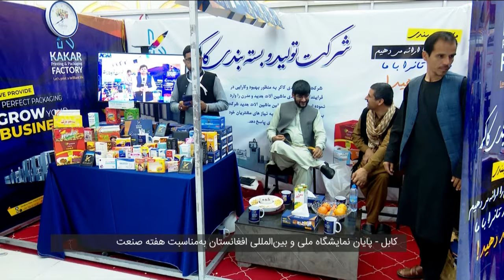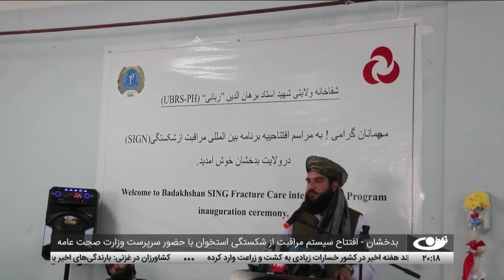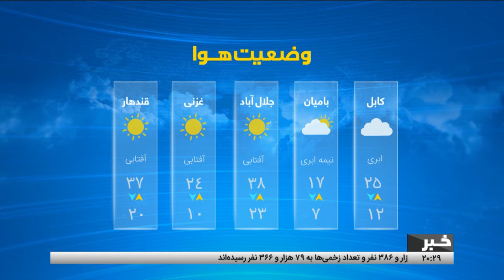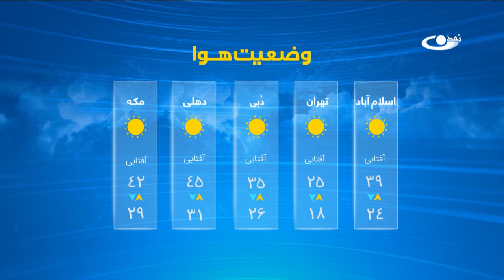Tamadon TV – 8pm News – 18 May 2024 | تلویزیون تمدن- خبر ساعت 8 شب – 29 ثور 1403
بامیان – افزایش آمار تلفات حمله مسلحانه روز گذشته به گردشگران خارجی
کابل – پایان نمایشگاه ملی و بین‌المللی افغانستان به‌مناسبت هفته صنعت
کابل – تجلیل روز جهانی موزیم و تاکید بر حفاظت و بازسازی آثار تاریخی
بدخشان – افتتاح سیستم مراقبت از شکستگی استخوان با حضور سرپرست وزارت
قندهار – افزایش چشمگیر تولیدات عسل و شکایت فارم‌داران از نبود بازار فروش
هشدار ولودیمیر زلنسکی نسبت به حملات گسترده‌تر روسیه علیه اوکراین